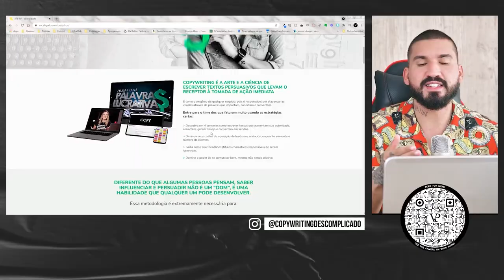Use SEMPRE bullet points (tópicos)!